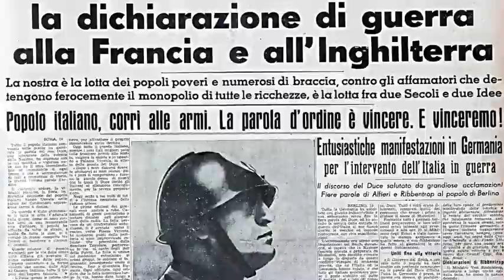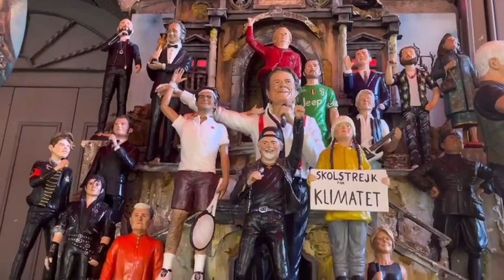San Gregorio Armeno, la magia del Natale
Si riaccende la magia del Natale. Mancano solo poche ore alla 151esima edizione della Fiera dei presepi di San Gregorio Armeno. Martedì 22 novembre in piazza San Gregorio ci sarà il simbolico taglio del nastro e la tradizionale passeggiata tra le botteghe dei maestri artigiani per ammirare - insieme al sindaco di Napoli, Gaetano Manfredi, l'assessore al turismo, Teresa Armato, e l'assessore alla sicurezza, Antonio De Iesu - le nuove creazioni di quest'anno. Sarà Marisa Laurito la madrina della nuova edizione organizzata dall'associazione delle Botteghe di San Gregorio Armeno.

«Questa sarà una fiera molto bella, la definirei esplosiva, considerando che veniamo da anni un po' duri - commenta Gennaro Di Virgilio, maestro artigiano dell'omonima bottega - Già l'anno scorso è andata molto bene. Ma quest'anno Napoli sembra essere diventata la capitale del turismo, lo abbiamo visto quest'estate, e anche qui a San Gregorio stiamo registrando dei numeri importanti: sono in tanti a visitare le nostre botteghe».